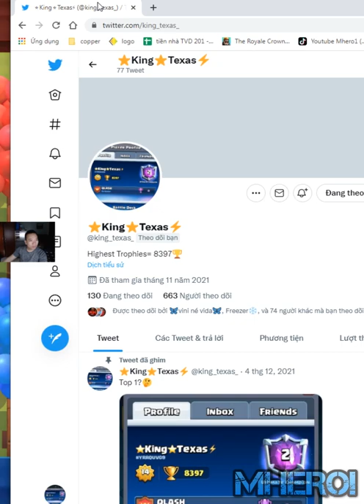Balloon Freeze Bowler best deck Clash Royale King Texas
Welcome to Mhero1
your coopertation.